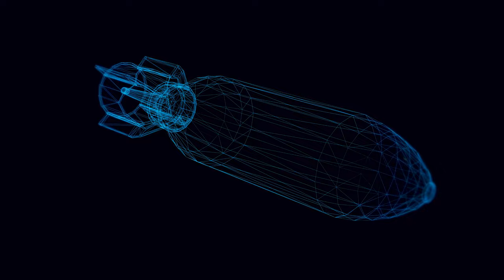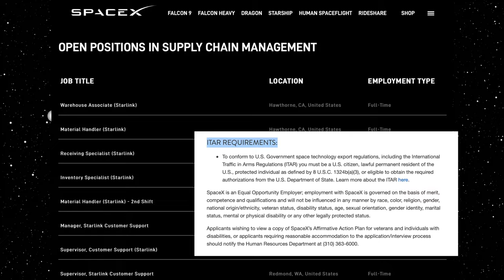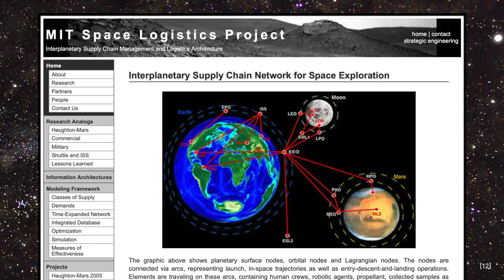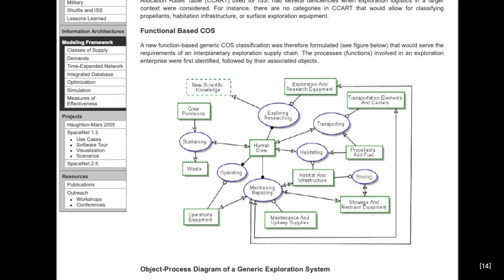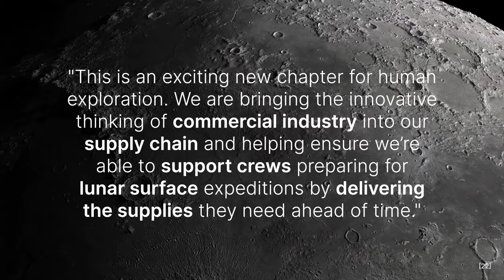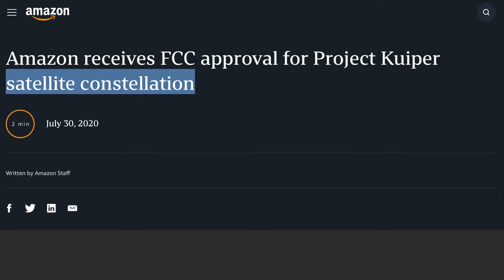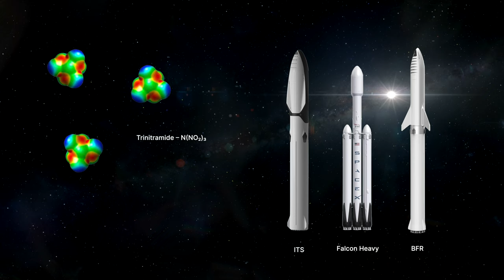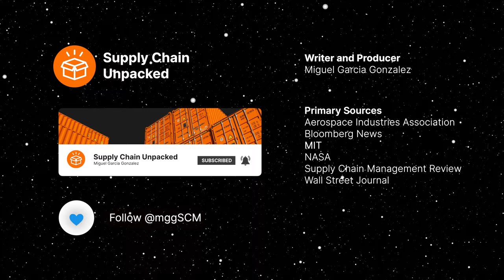Space Supply Chains: The Final Mile Frontier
The past decade has seen an astronomical growth in space exploration. As the future of aerospace reaches new frontiers, what does that mean for supply chains?

Chapters:
0. Introduction (00:00)
1. Terrestrial Space-Related Supply Chains (00:45)
2. MIT Space Logistics Project (02:46)
3. NASA Gateway and Logistics Outpost (04:33)
4. Space Mining (06:30)
5. Microgravity Manufacturing (08:03)

References

[1] Footage. Bloomberg News.
[2] Footage. NASA.
[3] U.S. Department of Commerce. “U.S. Export Controls”. N.d.
[4] Abbott Aerospace. “ITAR and The Cost of Compliance”. 2018.
[5] Footage. Eisenhower Foundation.
[6] Footage. United Launch Alliance.
[7] National Aeronautics and Space Administration (NASA). “Top 20 NASA Prime Contractors FY20”. 2021.
[8] United States 116th Congress. “An Overview of the Dynamic Between the Defense Production Act and Small Contractors”. 2020.
[9] Aerospace Industries Association. “Aerospace Facts & Figures”. 2010.
[10] National Defense Authorization Act for Fiscal Year 2013, H. R. 4310, 112th Congress.
[11] Footage. Canadian Space Agency
[12] Massachusetts Institute of Technology (MIT). “Interplanetary Supply Chain Management and Logistics Architecture”. 2011.
[13] Image. SETI/HMP
[14] Massachusetts Institute of Technology (MIT). “The Haughton-Mars Project”. 2006.
[15] Footage. NASA
[16] de Weck O.L., Simchi-Levi D., "Haughton-Mars Project Expedition 2005", Final Report, NASA/TP-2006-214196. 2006.
[17] National Aeronautics and Space Administration (NASA). “NASA’s Lunar Exploration Program Overview”. 2020.
[18] Footage/Image. NASA
[19] National Aeronautics and Space Administration (NASA). “NASA Awards Artemis Contract for Gateway Logistics Services.” 2020.
[20] Footage. CBC
[21] Image. NASA
[22] National Aeronautics and Space Administration (NASA). “NASA, Northrop Grumman Finalize Moon Outpost Living Quarters Contract.” 2021.
[23] Footage. Northrop Grumman
[24] Supply Chain Management Review (SCMR). “A giant step for a space-based supply chain.” 2021.
[25] National Aeronautics and Space Administration (NASA). “Overview: In-Situ Resource Utilization.” N.d.
[26] Image. BBC
[27] National Aeronautics and Space Administration (NASA). “How Far is it to Mars?”. N.d.
[28] Factor-Tech Magazine
[29] Footage. Made in Space.
[30] National Aeronautics and Space Administration (NASA). “Protein crystal growth (Mir GN2 Dewar)”. 1998.
[31] ISS National Laboratory, Center for the Advancement of Science in Space. “Exotic Glass Fibers From Space: The Race to Manufacture ZBLAN”. 2018.
[32] Footage. NASA, Made in Space